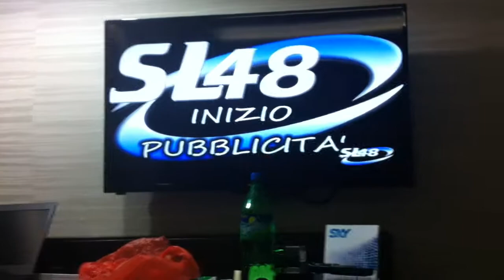Italian TV February 2015